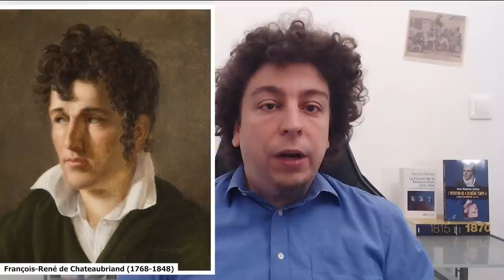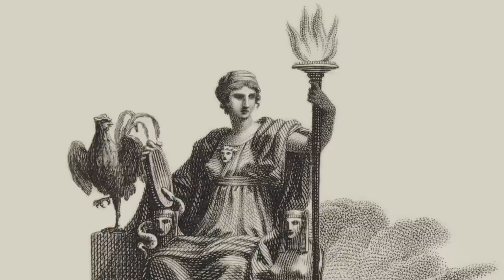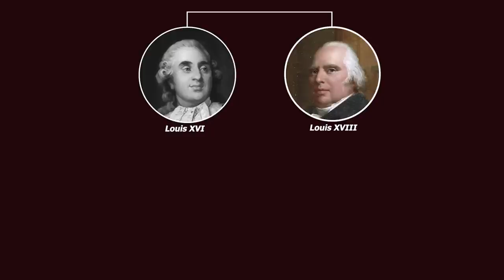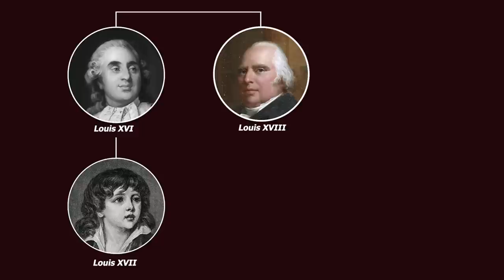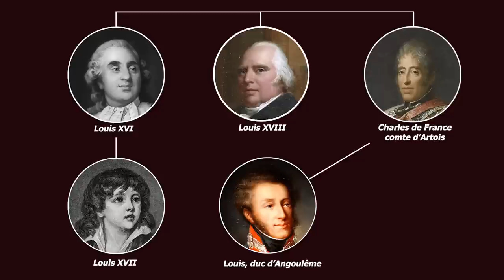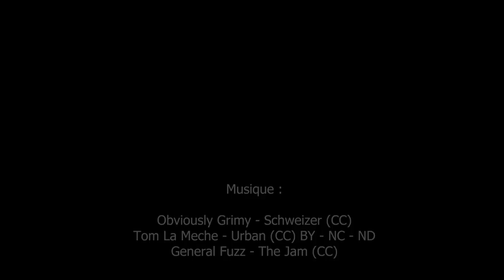1816-1820 : une Restauration « libérale » ? - De 1814 à 1848, épisode 4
En 1816 s'ouvre une période de la Restauration souvent qualifiée de libérale, notamment dominée par le personnage de Decazes. Mais est-on vraiment face à une Restauration "de gauche" ? C'est à voir !

Au sommaire :

00:00 Introduction
01:04 : Un nouvel apprentissage de la politique
09:45 : Rendre une place à la France
14:10 : De Richelieu à Decazes
20:13 : Une politique libérale, ou un "juste milieu" ?
30:32 : Quand la gauche inquiète
39:48 : L'assassinat du duc de Berry : un tournant ?